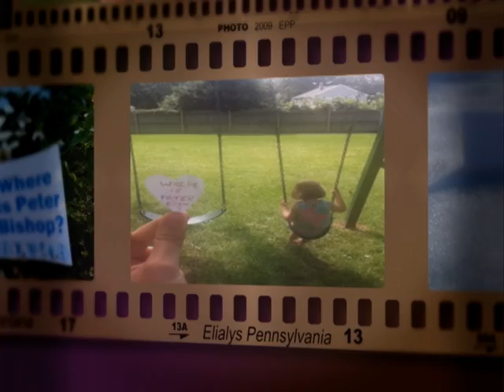WhereIsPeterBishop?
With Thanks To Ari Margolis.